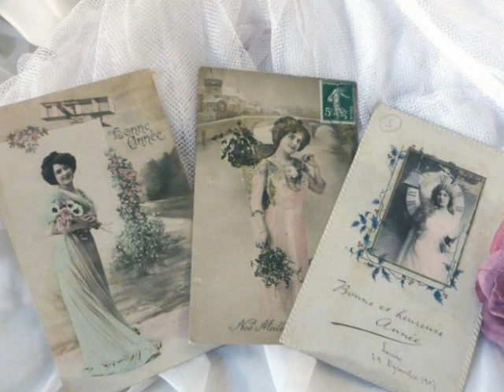La chanson de Marseille